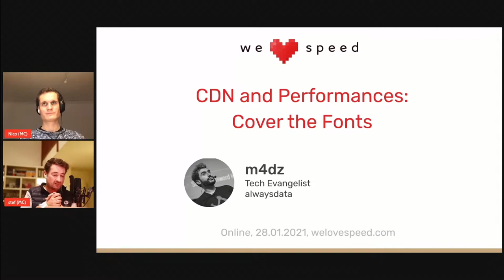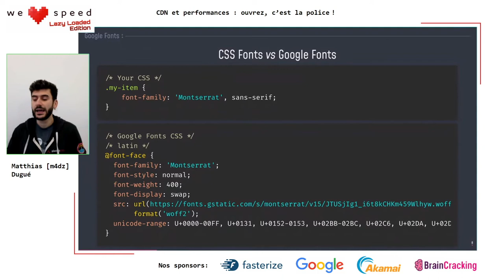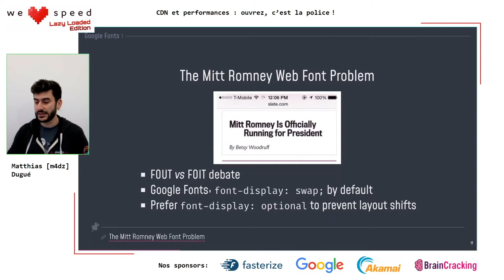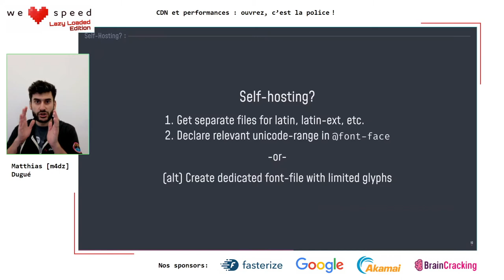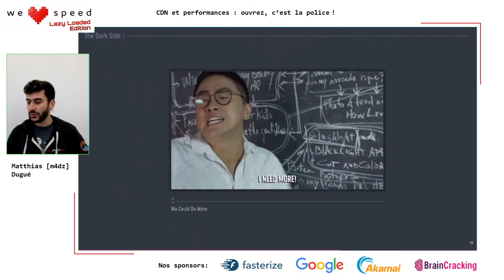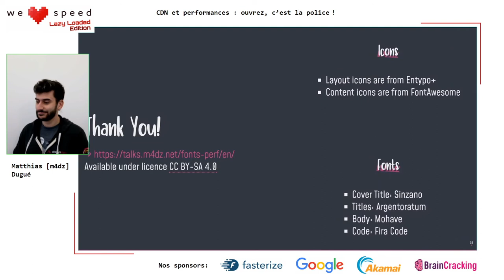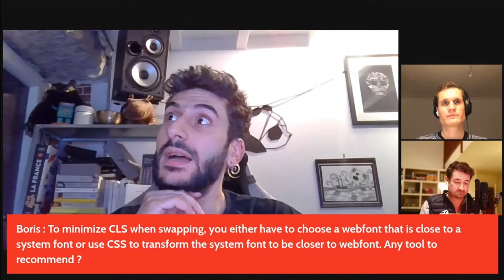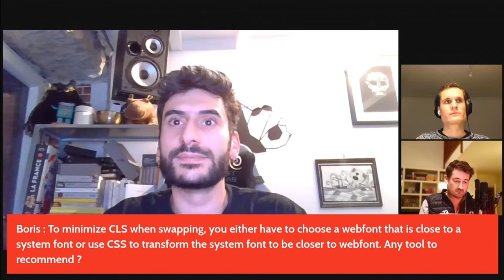CDN and Performances: Cover the Fonts — m4dz 🥑🦄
Hosting fonts? Good luck! In the beginning was The Word. Then there was Google Fonts Directory. And the Web was so happy to use an alternative to sans-serif that it turned everything upside down. However, we know for long that using CDNized fonts may hurt both the Web and your sites. So the solution is to host font files on your own. Wait… hosting fonts properly is as complex as hosting your images, videos, or any other static resource. Simple in appearance as uploading a file to your server, reality can quickly turn into a nightmare when you try to provide the best resource regarding of the context. Let’s start from what Google Fonts does right (aka providing fonts) and let’s try to understand all the little tricks that will really boost your frontend! A step-by-step investigation, dedicated to the latest neglected area of Web performance: typography.